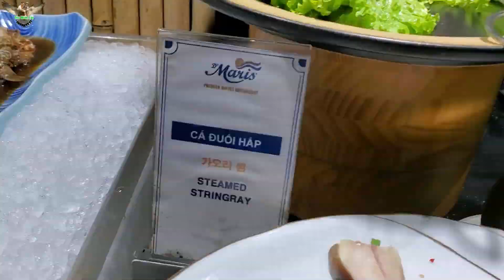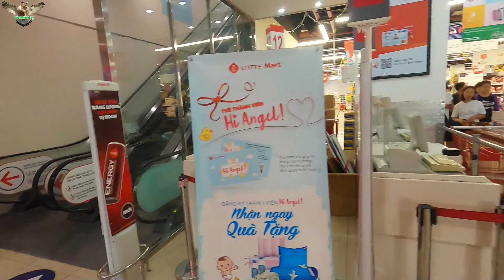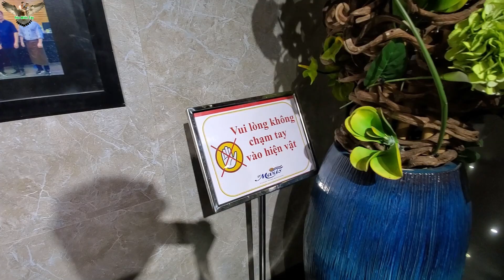Ăn Thử Buffet D Maris Pico Plaza Cộng Hòa giá từ 395k - 561k Đầu Năm 2020 | 🌿 Vũ Phong MTL 🌿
Đầu xuân  Năm canh tý 2020 Ăn Thử Hệ Thống Buffet Hải Sản Cao Cấp Lớn Nhất Thế Giới D’Maris – CN Cộng Hòa - ở tầng 5 pico Plaza Cộng Hòa | 🌿 Vũ Phong MTL 🌿
Chào mừng các bạn đã ghé thăm Miền Tây Life để cùng trải nghiệm những điều thú vị
Video Khác Trên Kênh:
© Bản quyền thuộc về Miền Tây Life - Cuộc Sống Miền Tây
© Copyright by Miền Tây Life Channel ☞ Do not Reup
mientaylife buffet picolaza *Nguồn nhạc: Youtube Library, PSM Việt Nam, Facebook Library, NSC